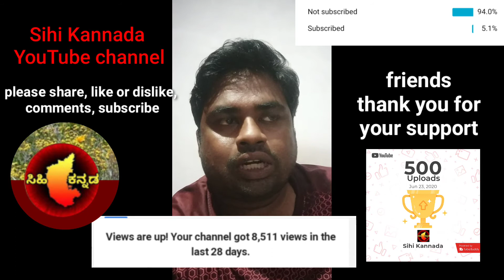please like and subscribe my channel sihikannada | youtuber | youtube | youtubers | youtubechannel